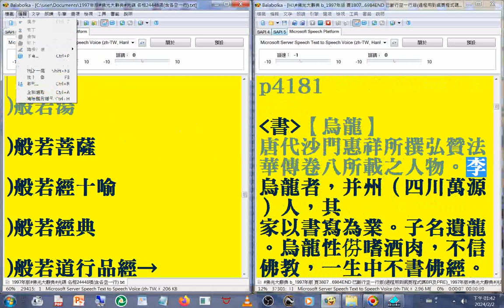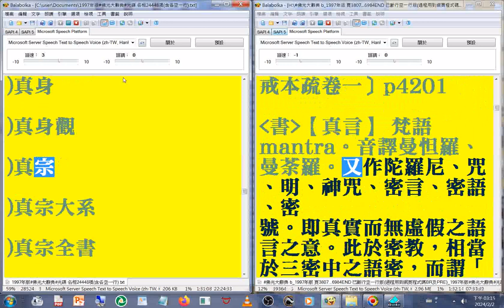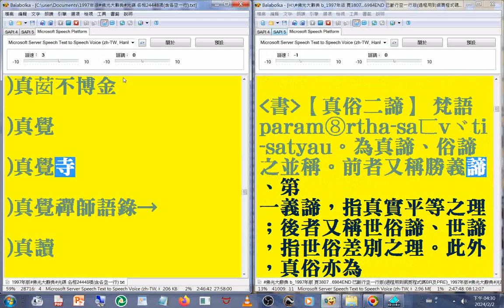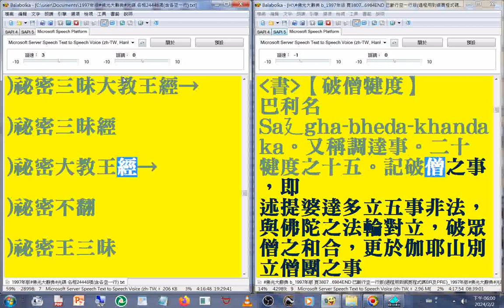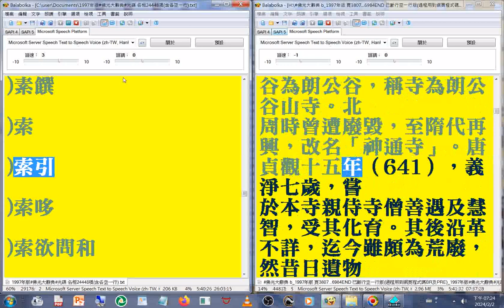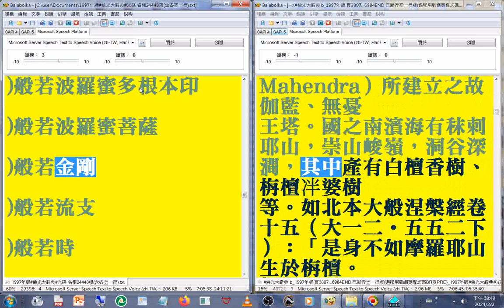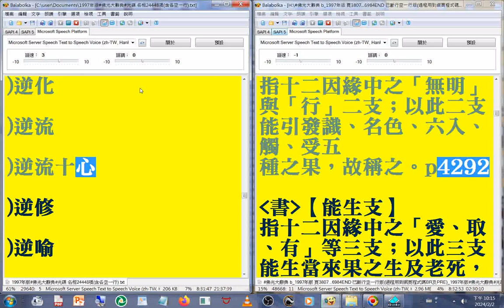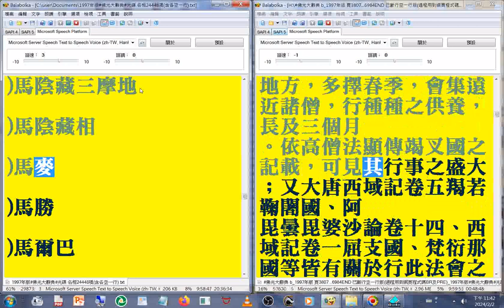有聲書 40(40-41) 烏龍 ... 至#唯我獨尊(1997年版#佛光大辭典#光碟，使用電腦報讀程式#Balabolka逐字唸，部分破音字讀音有誤請見諒 part)